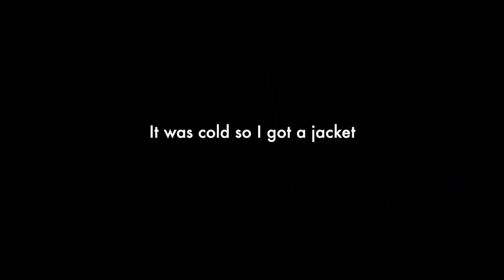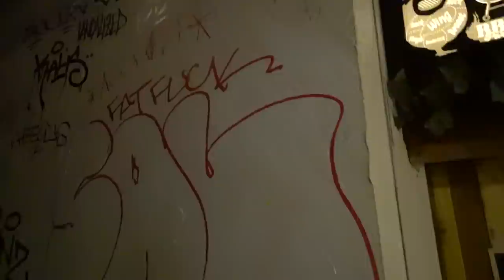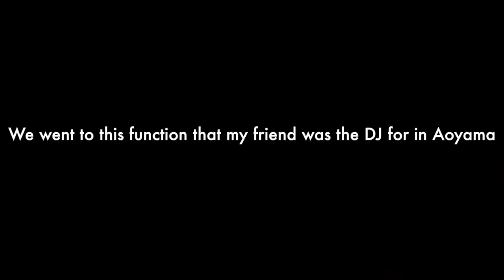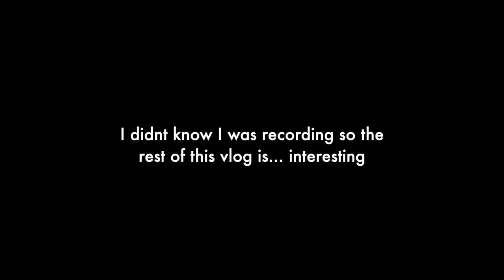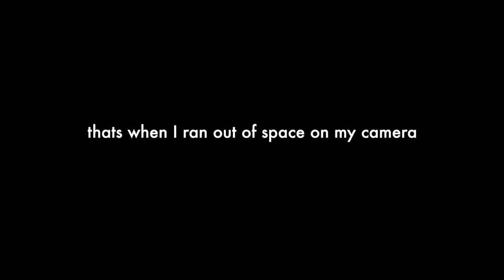A brodude kind of vlog